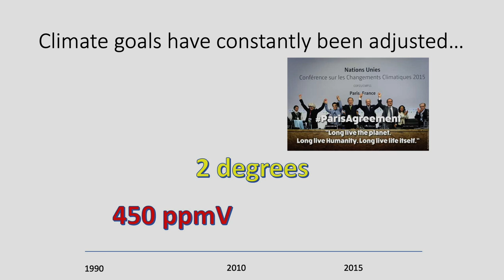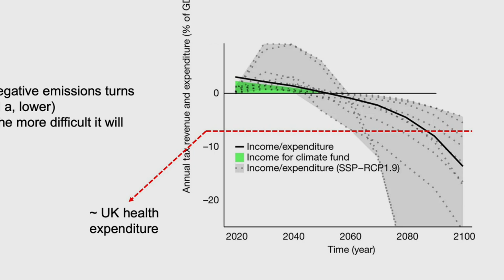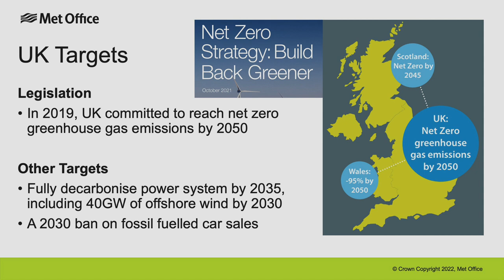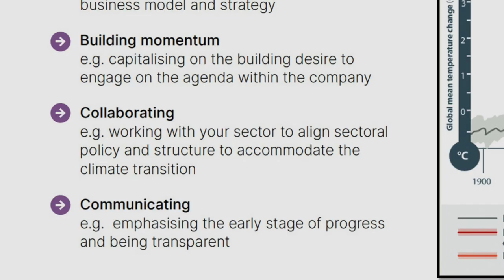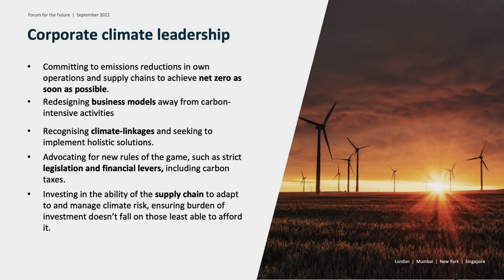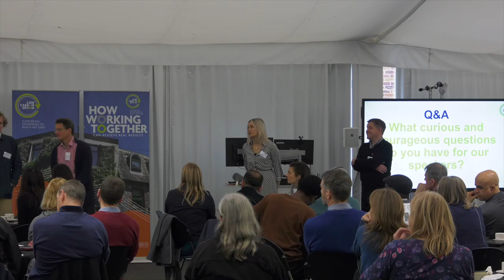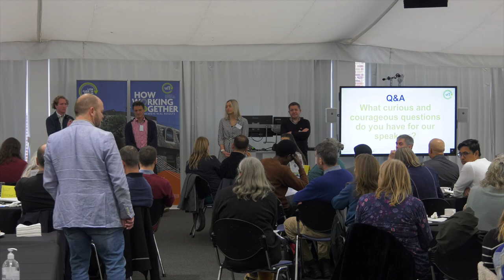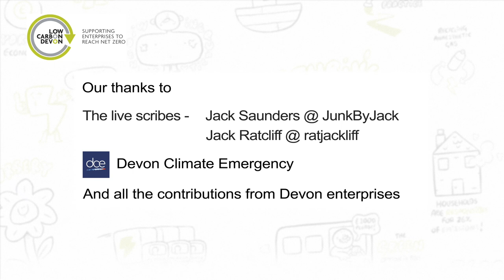Low Carbon Devon Showcase - Practical stories and action towards net zero - Part 1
During this event we heard from keynote speakers, setting the scene and explaining the climate science and also Devon enterprises who are developing climate-positive goods and services.

00:00 Introduction
01:40 Michael Obersteiner, Oxford Environmental Change Institute
16:07 Megan Pearce, Met Office
26:12 Martin Hunt, Forum for the Future

See Part Two -
Hear from 10 Devon enterprises who are finding innovative ways to work more sustainably.